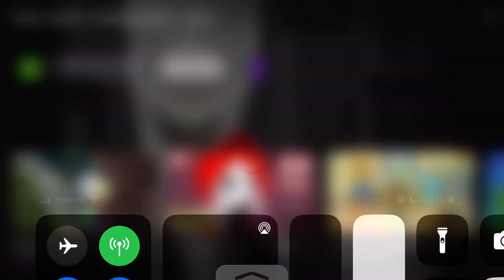18 April 2023